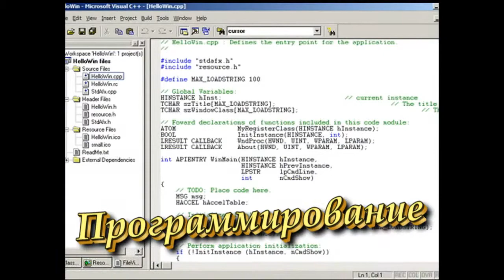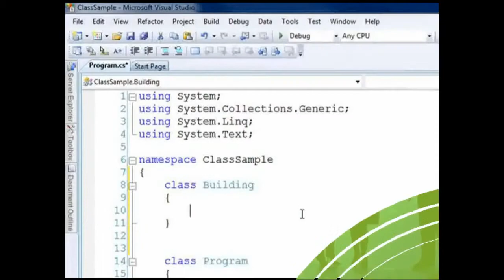Факультет информационных технологий